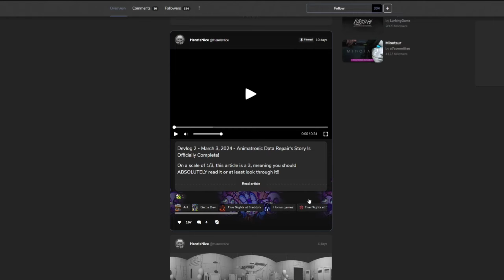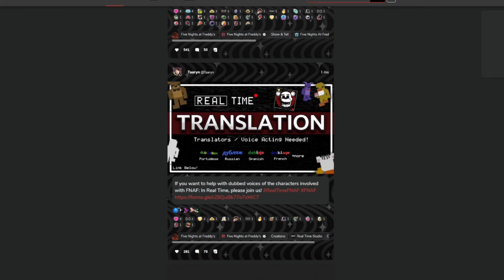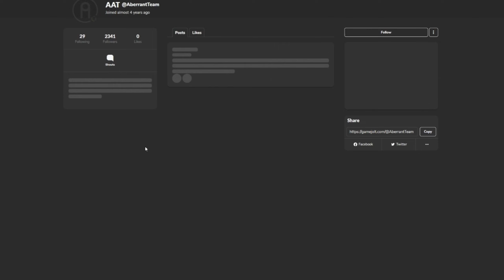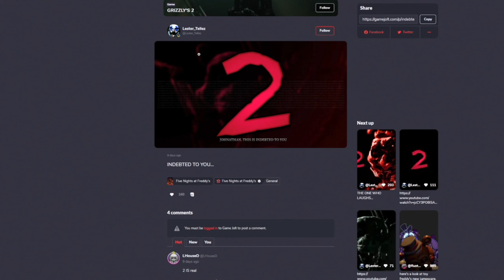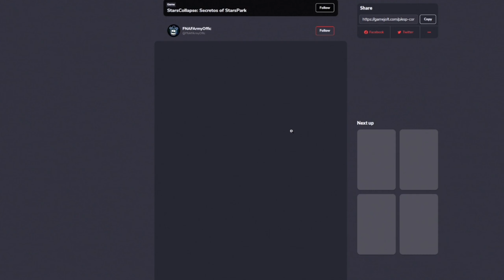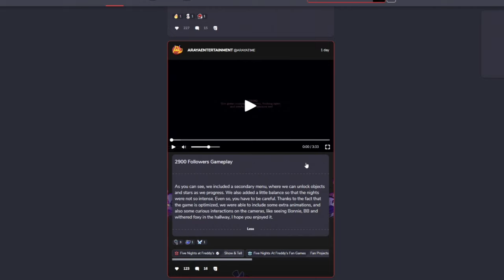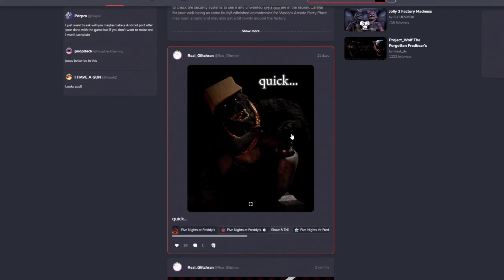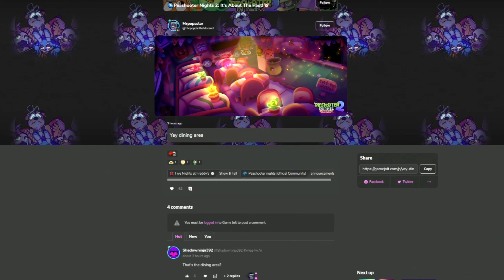NOTICIAS FANGAMES FNAF #20 (StarsCollapse, Jolly, TJOC, FNAF In Real Time, Crawlspace...)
Vídeo comentando novedades sobre fangames de FNAF

- El_Pedrox
- lefty hv65
- Hassen Osnel
- Diego Martinez
- Kraken 808
- Bruno Debastiani
- shirok
- Hicknasio
- Jorgemstr
- El nerd
- Sana.E-Am
- Fan de Springtrap
- Claudia Kuster
- Kamekiano
- Gabriel Gonzalez
- Bitrax_Gamer
- MIKU gameplays

00:00 Intro
00:09 Animatronic Data Repair
01:43 After Hours at Triple Js’
03:21 Welcome to Fredbear’s Remake
04:12 FNAF In Real Time
06:51 The Springlock: Aftermath
09:05 Sweet Harmony (Dark Curse)
11:07 Fredbear’s: Do Not Close Your Eyes
12:23 Nueva trilogía Dormitabis
13:30 Crawlspace: Insanity Remaster
15:45 Fazbear’s Fright: Reopening
17:53 Grizzly’s 2
19:31 Freddy’s Emporium
23:21 TJOC Ignited Collection
24:24 Stars Collapse
25:39 UCN Plus
32:39 Regular Nights
33:48 Five Nights at Fredbear’s Family Diner Remake
36:44 Satan’s Factory 2
37:25 Purgatorium
38:13 Treasure Island (Remake)
39:07 Jolly Zero
40:30 Bondee’s Barnyard 2
41:07 Peashooter Nights 2
42:50 Outro